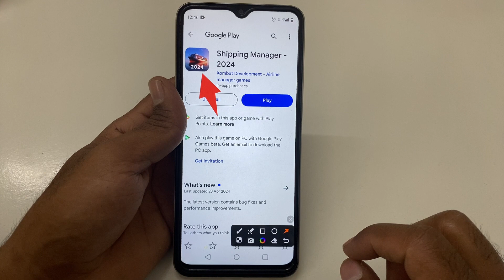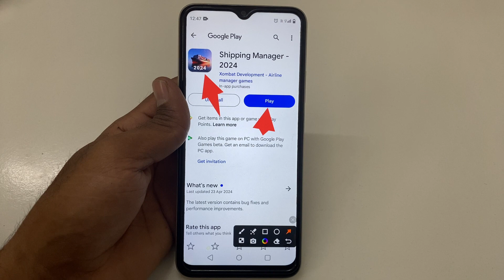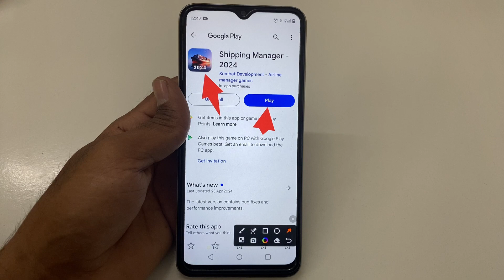How to Fix We're sorry but we couldn't establish a connection to our servers problem solve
How to Fix We're sorry but we couldn't establish a connection to our servers problem
How to Fix We're sorry but we couldn't establish a connection to our servers
Fix We're sorry but we couldn't establish a connection to our servers problem solve
Fix We're sorry but we couldn't establish a connection to our servers problem
Fix We're sorry but we couldn't establish a connection to our servers
We're sorry but we couldn't establish a connection to our servers problem solve
We're sorry but we couldn't establish a connection to our servers problem
We're sorry but we couldn't establish a connection to our servers
How to Fix We're sorry but we couldn't establish a connection to our servers problem solve in Shipping Manager - 2024
How to Fix We're sorry but we couldn't establish a connection to our servers problem in Shipping Manager - 2024
How to Fix We're sorry but we couldn't establish a connection to our servers in Shipping Manager - 2024
Fix We're sorry but we couldn't establish a connection to our servers problem solve in Shipping Manager - 2024
Fix We're sorry but we couldn't establish a connection to our servers problem  in Shipping Manager - 2024
Fix We're sorry but we couldn't establish a connection to our servers in Shipping Manager - 2024
We're sorry but we couldn't establish a connection to our servers problem solve in Shipping Manager - 2024
We're sorry but we couldn't establish a connection to our servers problem in Shipping Manager - 2024

Shipping Manager - 2024